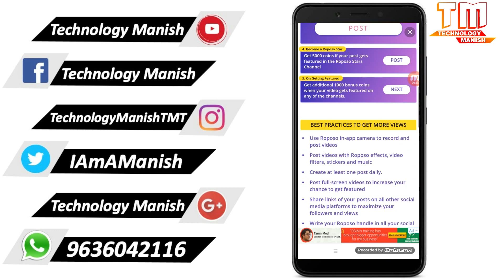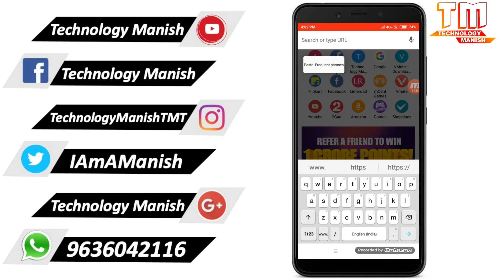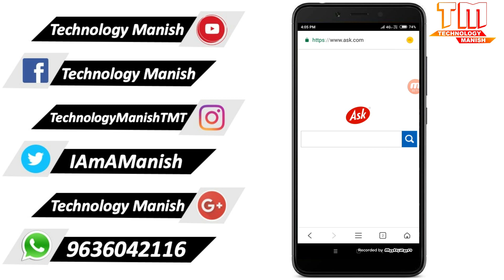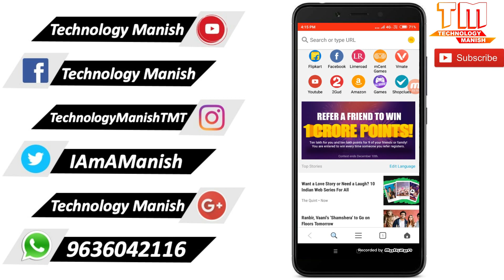mCent Browser me 50 minute me 100 lakh points kamao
mCent Browser में 50 मिनट में 100 लाख पॉइंट्स कमाओ | पॉइंट्स बढ़ाने का बिल्कुल नया तरीका | By Technology Manish |

▌mCent Browser Point Increase Link ►

► mCent Browser Refer Code - 46AXU9

▌ToP EarninG Apps Link ▌

►Kemto App Refer Code: - hbl046

▌Visit!!, Like!!, Follow!!, Join! ▌